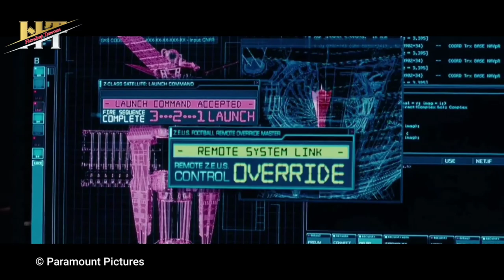NINJA JAHAT ADALAH NINJA BAIK YANG TERSAKITI ll Alur Cerita Film G.I Joe Retaliation (2013)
Alur cerita film gi joe retaliation 2013
Yuhuuuuu, berjumpa  lagi bersama mimin di channel alur cerita film harahap tamvan, pada video kali ini mimin akan kembali menceritakan kelanjutan dari alur cerita film G.I Joe yang kedua, film ini berjudul retaliation, film ini dirilis pada tahun 2013 yang lalu dan memiliki skor 5,8 dari 10 poin menurut situs IMDb, sebelum menonton video ini terlebih dahulu menonton GI Joe seri pertama biar tidak gagal paham, link ada di kolom deskripsi, film hasil karya Jon M. Chu ini, menceritakan tentang aksi balas dendam tim GI Joe kepada tim cobra karena difitnah mengkhianati pemerintahan amerika serikat, film keren ini dibintangi oleh Channing Tatum, Dwayne johnson, Ray Park, Joseph Gordon-Levitt, Lee Byung-Hun, dan rekan-rekan yang lainnya, tanpa berlama lama lagi, mari kita saksikan alur cerita film G.I Joe retaliation

untuk memajukan channel youtube ini supaya menjadi tambah lebih baik kedepannya

● Saya menghormati anda pembuat video dan music yang mungkin saya gunakan di dalam video-video saya, saya sangat menyukai karya anda, salah satu tujuan saya adalah ikut mempromosikan karya-karya bagus Anda.

Link download film G.I Joe Retaliation 2013 subtitle Indonesia